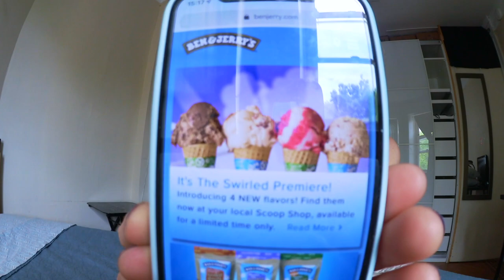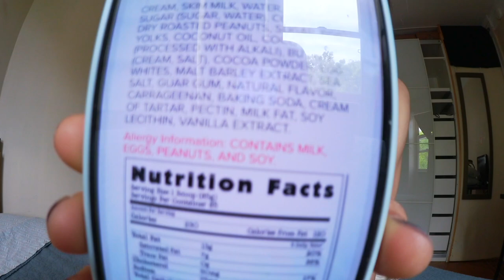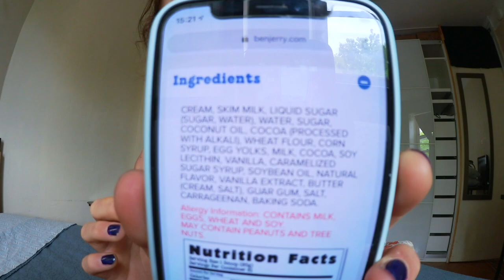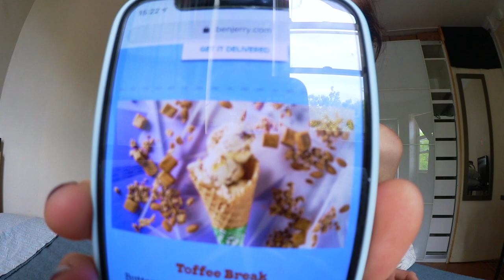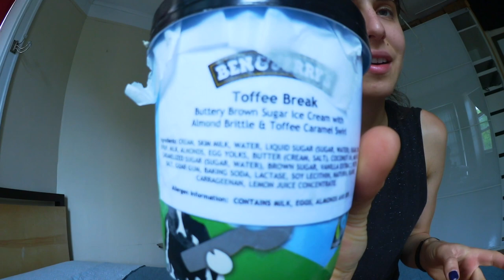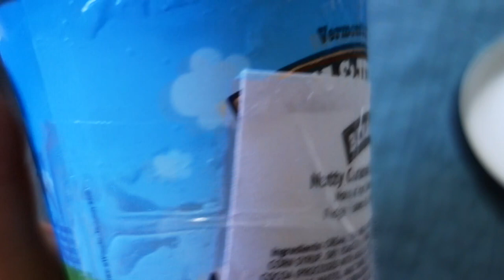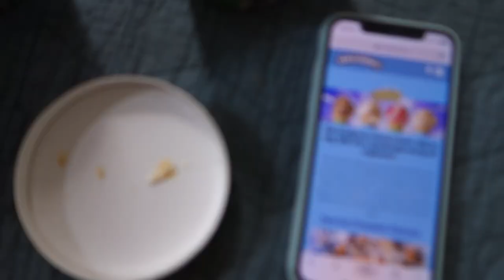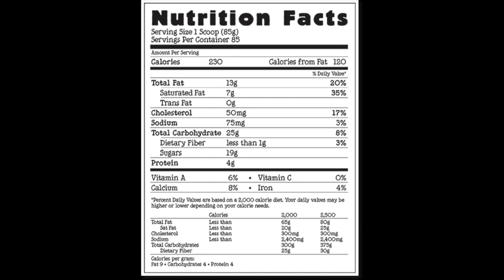★ NEW! Ben & Jerrys SWIRLED PREMIERE Exclusive Flavours - REVIEW ENG/DE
➮ Deutsch an 15:19 Minuten